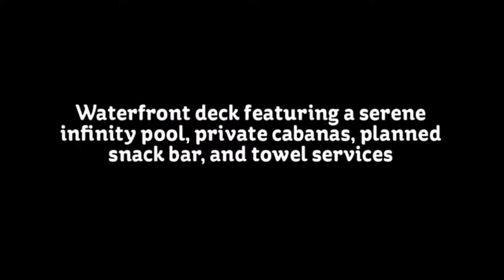Icon Bay by Town Realty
The ICON BAY is slated to be a 1-tower condo project with a combined 43 floors and 300 units located on a site on NE 28th Street in Miami in Miami-Dade County.